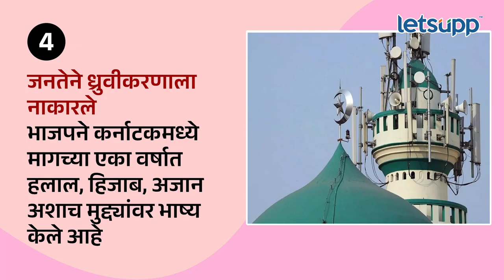Karnataka | कर्नाटकात भाजपचा पराभव होण्यामागे 'ही' सहा कारणं; जाणून घ्या सविस्तर | LetsUpp Marathi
कर्नाटक विधानसभा निवडणुकीत भाजपचा दारुण पराभव झाला आहे. 10 वर्षानंतर काँग्रेसला स्पष्ट बहुमत असलेले सरकार स्थापन करता येणार आहे. मात्र भाजपचा कर्नाटकात पराभव होण्याची कारणं कोणती होती हे या व्हिडिओमधून जाणून घ्या..